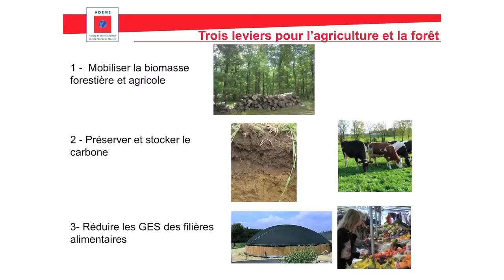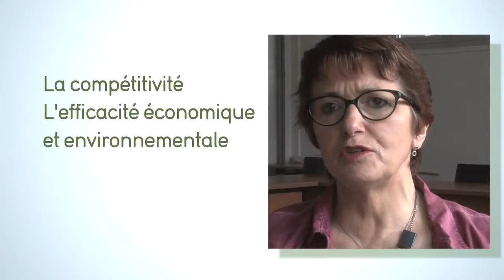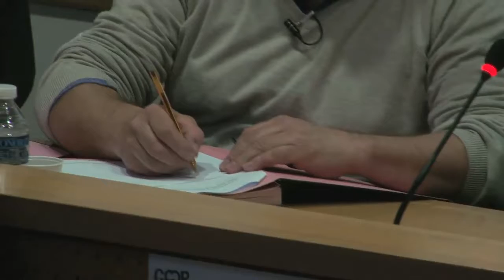VIVEA CCP V5